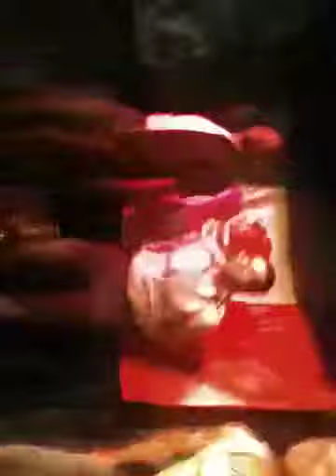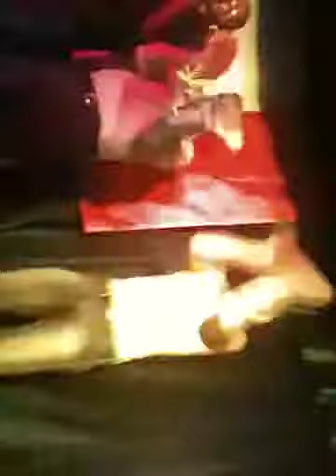George does back up at Marlena's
George joins others and does back up on stage during the annual Cinco De Mayo fundraiser at Marlena's bar in San Francisco